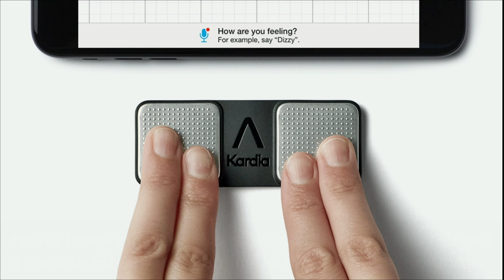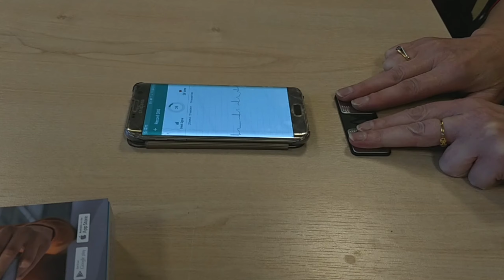Women from Oldham's CHAI Project use innovative technology to test for irregular heart rhythms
Health Innovation Manchester has provided the Women’s CHAI (Care, Help and Inspire) project with AliveCor Kardia mobile electrocardiogram (ECG) devices, a credit card-sized device which can detect Atrial Fibrillation, an irregular heart rhythm, in just 30 seconds.

AF is the most common heart rhythm disorder and is a common contributing factor for stroke.

It is estimated that within Greater Manchester there are over 15,000 people who have AF but have not been identified, including 1,800 in Oldham.

The ladies from CHAI have received training to use the devices from Health Innovation Manchester, the body responsible for accelerating the discovery and implementation of innovation into the health and care system, and will be able to undertake tests within the South Asian community as well as raise awareness of AF.